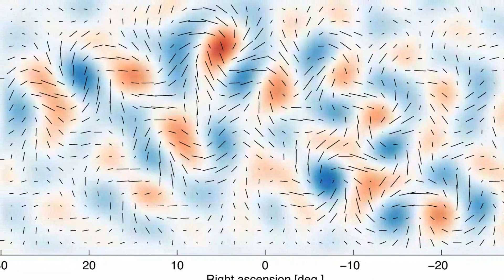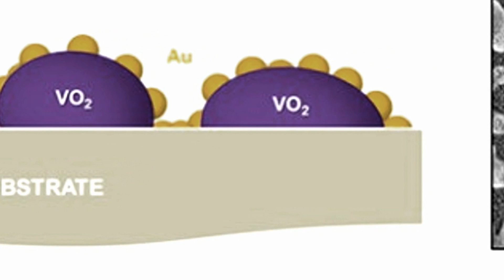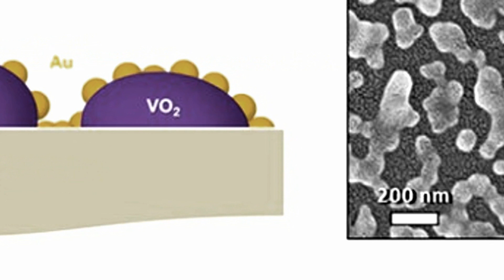And Now the Good News #77: 3/25/2014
Learn more about the stories featured in this video at the sources below:

"A New Large-Bodied Oviraptorosaurian Theropod Dinosaur from the Latest Cretaceous of Western North America"